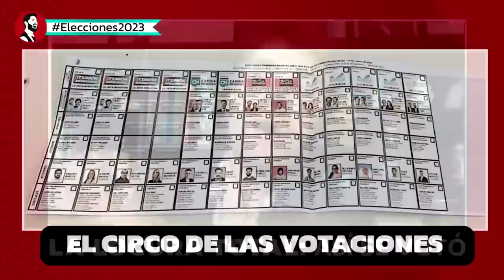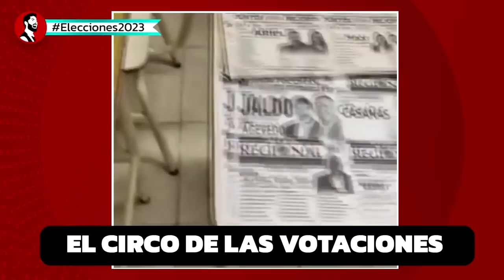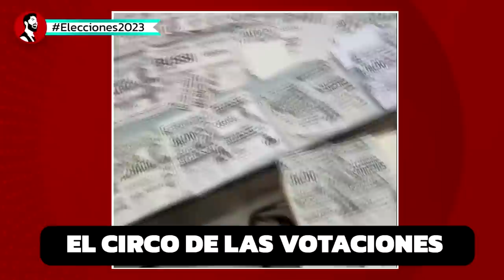¡QUE ASCO! | Las vergonzosas elecciones en Tucumán, donde "GANÓ" el peronismo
¡Prepárate para adentrarte en el verdadero caos de las elecciones en la provincia de Tucumán! En este video explosivo, el canal El Presto te llevará detrás de las escenas de uno de los procesos electorales más vergonzosos y desorganizados de la historia. Desde la implementación del sistema de la Ley de Acoples hasta la pésima organización de las mesas y el retraso en la apertura, descubrirás cómo estas elecciones se convirtieron en un auténtico festival de despropósitos.

Mientras los tucumanos acuden a las urnas para elegir gobernador, vicegobernador, legisladores, intendentes y concejales, el sistema de la Ley de Acoples genera una maraña de asociaciones partidarias que resulta en un sinfín de candidatos. ¿Cuál es el impacto de esta ley en la legitimidad de los resultados? El Presto desentraña este complicado entramado y revela cómo los electores se enfrentan a una confusión sin precedentes.

Pero eso no es todo: el equipo de El Presto te mostrará imágenes exclusivas de las mesas electorales desorganizadas y te llevará al lugar donde se tomó la decisión de abrir tarde, dejando a los ciudadanos esperando y cuestionando la integridad del proceso. No te pierdas esta exposición reveladora que pone al descubierto el detrás de escena de las elecciones en la provincia más pequeña del país.

¡Prepárate para ser testigo de un auténtico escándalo electoral en Tucumán! Haz clic en reproducir ahora y acompaña a El Presto en este viaje por las vergonzosas elecciones que han dejado a todos boquiabiertos.